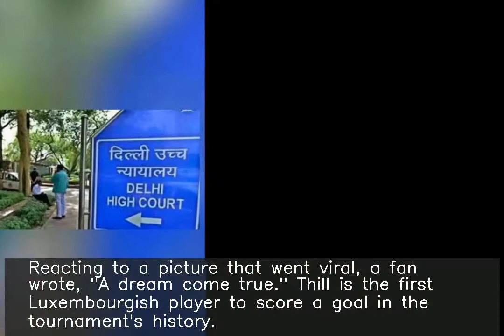Pic of Luxembourgish player's tattoo showing him dreaming of playing in CL goes viral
♥ ♥ ♥ ♥ ♥ ♥ ♥ your small support can get me one day meal ♥ ♥ ♥ ♥ ♥ ♥ ♥ ♥ ♥ ♥ ♥ ♥ ♥ ♥ ♥ ♥ ♥ ♥ ♥ ♥ ♥ ♥ ♥ ♥ ♥ ♥ ♥ Luxembourgish midfielder Sebastien Thill, who scored the winner for Sheriff Tiraspol in Champions League match against Real Madrid, has a tattoo on his leg showing him dreaming of playing in Champions League. Reacting to a picture that went viral, a fan wrote, "A dream come true." Thill is the first Luxembourgish player to score a goal in the tournament's history.